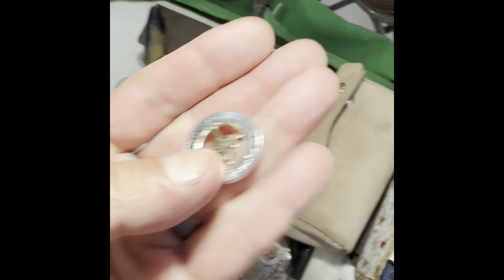Custom Hand Made Sharpens Best Peso Necklace gift to Brad on top of the World.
An Amazing artist in Cancun Mexico takes the Sharpens Best Logo and creates a one of a Kind Necklace for Brad.
Meeting atop of Black Mountain Wyoming, he received this special gift.